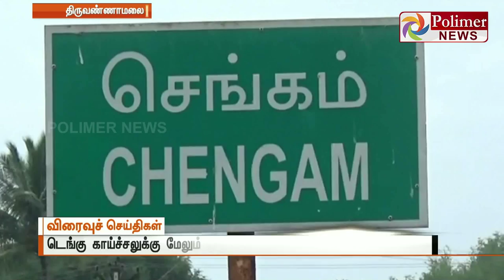Daily wage worker dies of Dengue at Thiruvanamalai | Polimer News